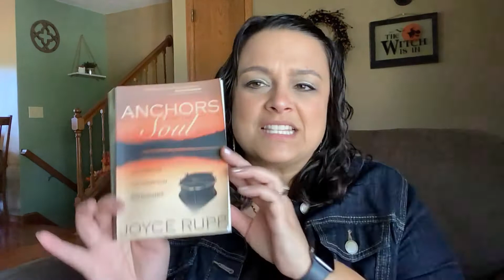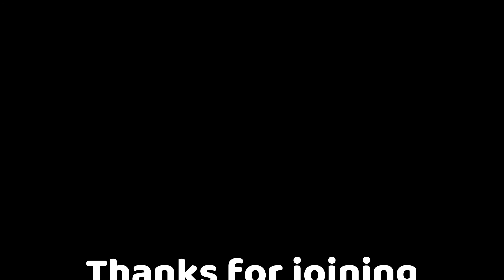October 20, 2021 Midweek Moment with Pastor Nicole | Holy Spirit: Origin Story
In this Midweek Moment, Pastor Nicole takes a second look at the Holy Spirit as wind and breath, and how we might take notice of the Holy Spirit in our daily lives.

If you would like to be added to our email list to receive our Coming Events and Monthly Newsletter, please email